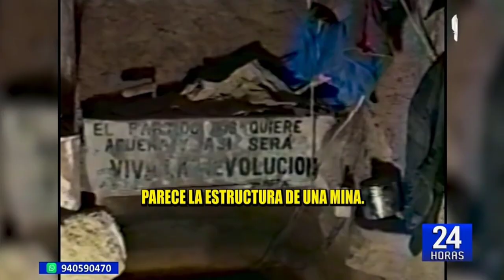VÍCTOR POLAY ESCAPÓ DEL PENAL CASTRO CASTRO (𝟮𝟰 𝗛𝗢𝗥𝗔𝗦 - 𝗣𝗔𝗡𝗔𝗠𝗘𝗥𝗜𝗖𝗔𝗡𝗔 𝗧𝗘𝗟𝗘𝗩𝗜𝗦𝗜𝗢́𝗡)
EN UN TÚNEL DE 250 METROS DE EXTENSIÓN